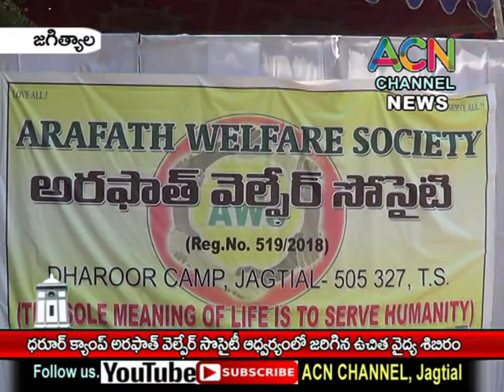జగిత్యాల : ధరూర్ క్యాంపు అరఫాత్ వెల్ఫేర్ సొసైటీ ఆధ్వర్యంలో జరిగిన ఉచిత వైద్య శిబిరం